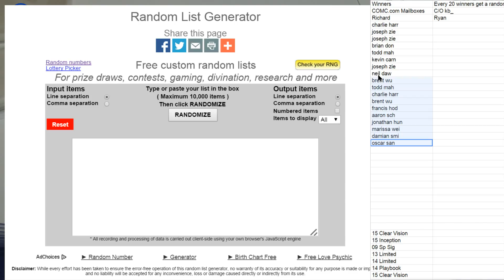Pick a Team Free Box Giveaway LBB